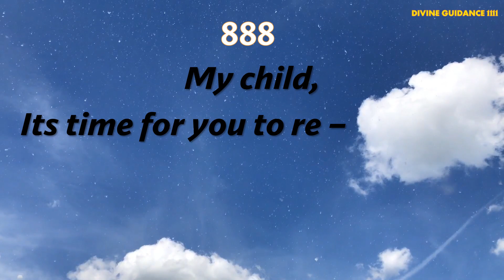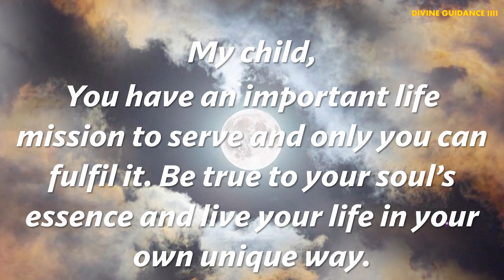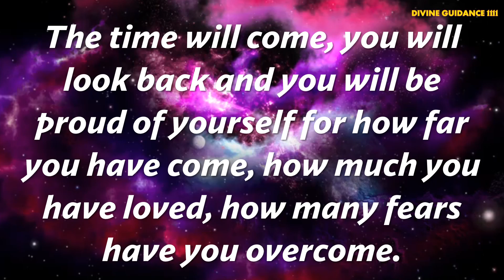YOU HAVE AN IMPORTANT MISSION TO SERVE - GOD'S Message for you today🥰❤️🦋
God message
Jesus
Jesus message
God messages
Urgent message from God
Jesus says
Angel Signs
God msg
God helps
Godly quotes
Bible Quotes
God says
Positive life affirmation
Lord Helps
Jesus quotes
God
Angels message
Universe message
Life quotes
Money miracle
Financial abundance
Angels message
Jesus message
Godly quotes
Faith quotes
Universe message
Angel message